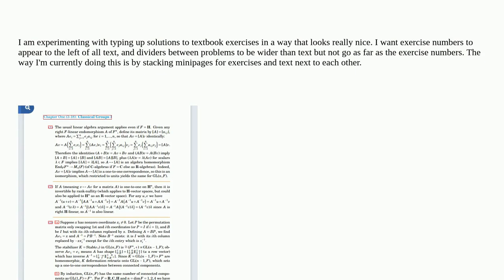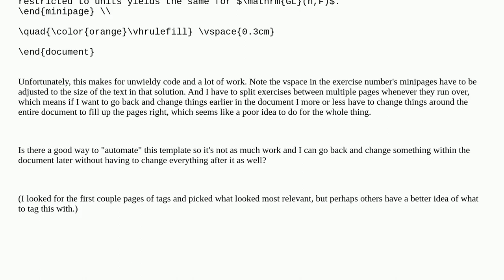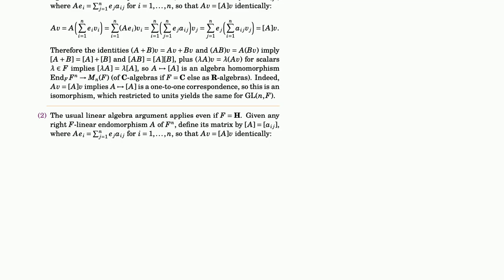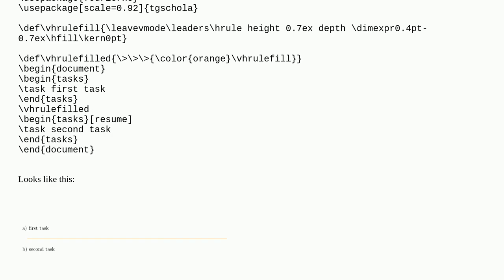Way to make exercise numbers to the left of text easier than minipages?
A special thanks goes out to the community

  spacing environments formatting exercises horizontal-alignment